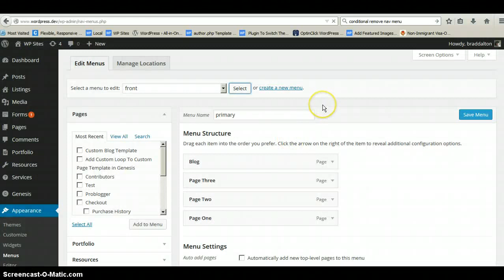Custom Front Page Navigation Menu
This tutorial provides the code which enables you to display a different menu on the front page of your WordPress site to whats shown on the rest of your site